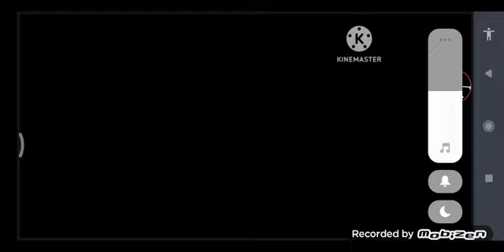20th century f o x home entertainment logo 1 9 9 5 international version remake on prisma3d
create by Danny animate for the model